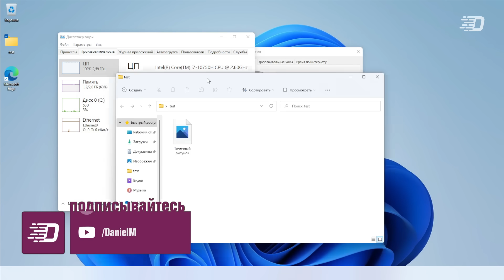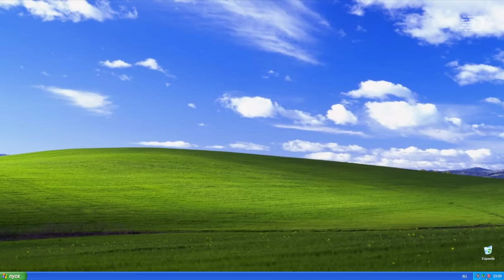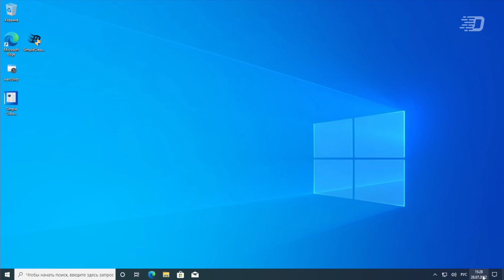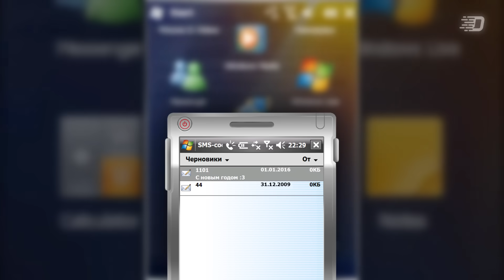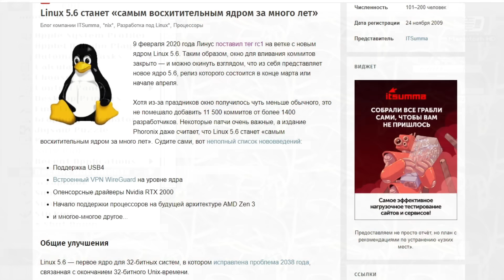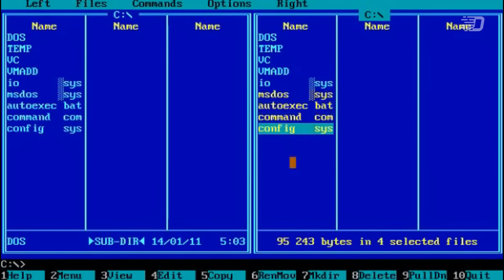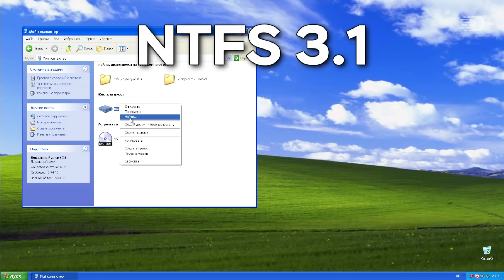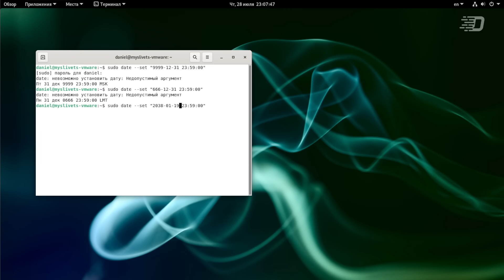Годовые значения, от которых компьютер сойдёт с ума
Всем привет! Недавно я делал такое видео, где просто показал реакцию Windows 11 на 9999 и 10000 год, и там пообещал выпустить вторую часть. В этом видео мы проверим работу системы Windows при разных годовых значениях, и в конце ролика будет ждать приятный бонус в виде проверки на Linux.

[В видео были использованы материалы со следующих каналов: архив канала Daniel Myslivets, Алексей Лещенко, Ivan, homebeerman1, abeljozef, Microsoft, Sergey D-S-I]

Таймкоды:
0:00 - Интро
0:05 - Пояснение и что будем делать в этом видео?
0:51 - Значение года, которое будет меньше нуля (отрицательный год)
2:42 - Трёхзначный год
3:15 - Проблема 2000 года
4:43 - Странный годовой баг в Windows Mobile
5:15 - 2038 год - год, с которого заканчивается эпоха UNIX
7:03 - Последний год для MS-DOS и файловых систем FAT
8:34 - NTFS и 60056 год
9:38 - А как дела с Linux в этом плане?
10:16 - И что в итоге?...
10:39 - Окончание

Музыка из видео:
1. NightKilla - Sweet Dreams
2. SnoodDood - Heartbeat
3. Silent Partner - Darker Thoughts
4. フリ - Midnight Moon